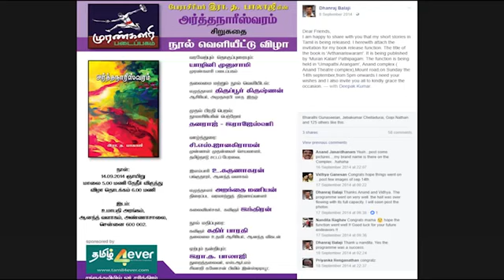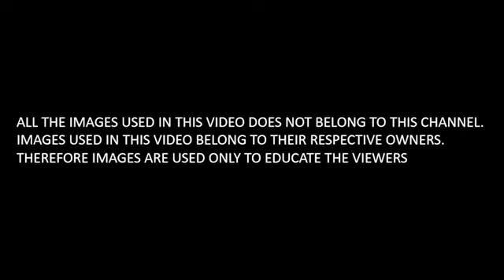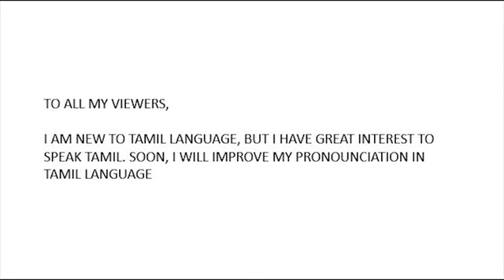FROM PROFESSOR IN SRM UNIVERSITY TO ACTOR IN DEIVAMAGAL DHANRAJ BALAJI'S JOURNEY